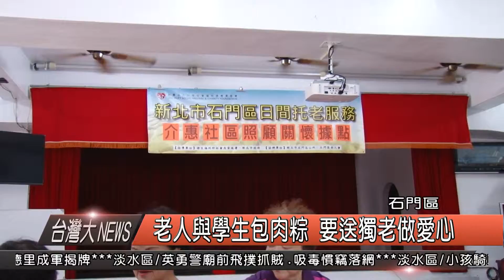1050606觀天下新聞HD07 老人與學生包肉粽 要送獨老做愛心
高齡化社會突顯了老人照顧服務的重要性，日前在老梅里就有一群老人日托中心的長者，決定在端午前夕包300顆肉粽，送給蘆洲的獨居長者，而馬偕專校的學生也一起來到老人會據點，並帶上手作香包送給爺爺奶奶，與長輩們一起動手包肉粽，希望能將愛心分享給更需要的人。